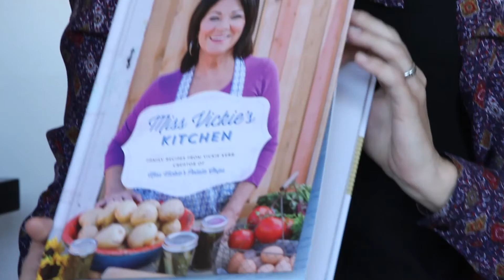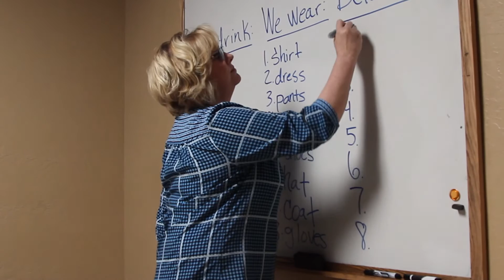At Home with Miss Vickie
There's more to potato chip entrepreneur Vickie Kerr than healthful snacks (Spudding Romance, PHOENIX magazine 0315 pg.35). Peek inside Kerr's Paradise Valley home as she discusses food and family in our exclusive video.